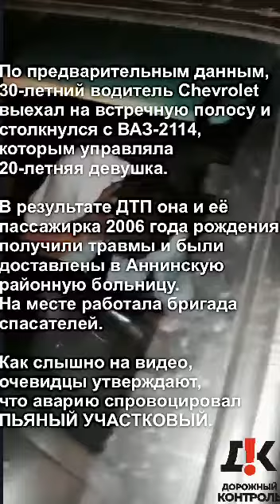Пьяный полицейский / участковый устроил страшное ДТП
В ДТП в Воронежской области пострадала школьница:

В результате аварии два человека попали в больницу.

В Анне водитель автомобиля Chevrolet Aveo спровоцировал ДТП, в котором пострадала девушка и школьница, сообщили «Вести Воронеж» в областном ГИБДД. Авария произошла на улице Красноармейской вечером пятницы, 11 октября, около 20:45.

По предварительным данным, 30-летний водитель Chevrolet выехал на встречную полосу и столкнулся с ВАЗ-2114, которым управляла 20-летняя девушка. В результате ДТП она и её пассажирка 2006 года рождения получили травмы и были доставлены в Аннинскую районную больницу. На месте работала бригада спасателей.

Как слышно на видео, очевидцы утверждают, что аварию спровоцировал пьяный участковый.

"Ищу свидетелей вчерашней аварии в пгт. Анна в районе автовокзала.
Пострадали 2 сестры,мои близкие родственницы- 20 и 13 лет. У обоих многочисленные травмы. Младшая, в чью сторону пришёлся удар, в тяжёлом состоянии. Девочке предстоит долгое лечение и реабилитация.
О состоянии второго водителя судите сами, это местный участковый.
Любая информация, видео, фото. 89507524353 или ЛС
📢Распостраните информацию пожалуйста!
Их местные паблики все удаляют."

Просьба откликнуться.